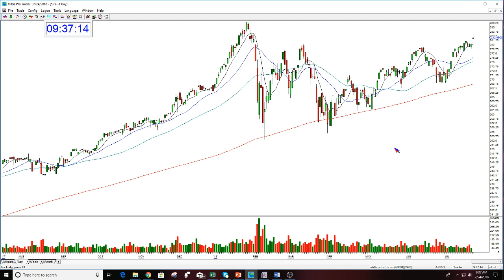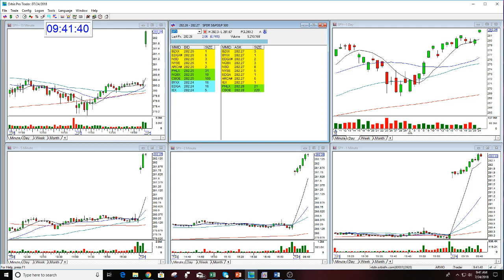The Stock Swoosh Show Live Trading Room- 7-24-2018